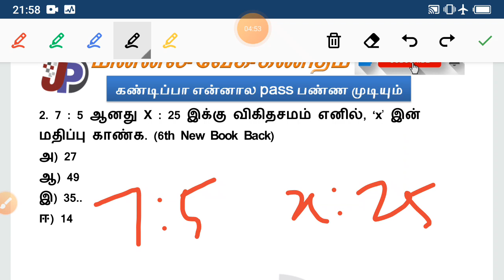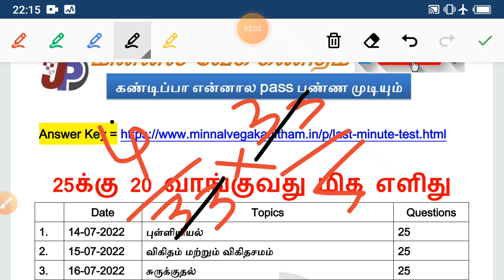20 நிமிடங்கள் போதும் 1 கேள்வி உறுதி || விகிதசமம் Only Shortcut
சிலப்பதிகாரம் – மணிமேகலை மற்றும் ஐம்பெரும் – ஐஞ்சிறுங்காப்பியங்கள் தொடர்பான செய்திகள். [2013 to 2019 Tnpsc] =